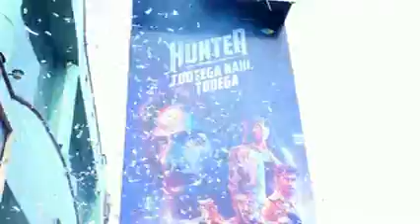Bollywood actor launches upcoming web series’ trailer in Mumbai